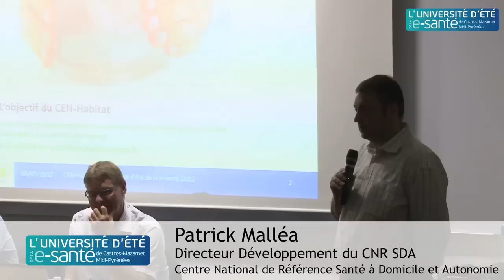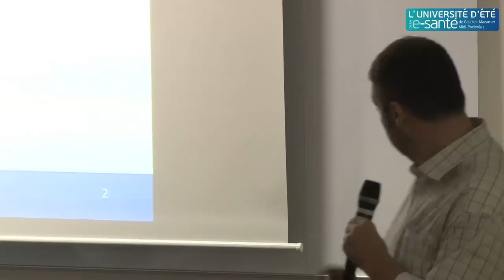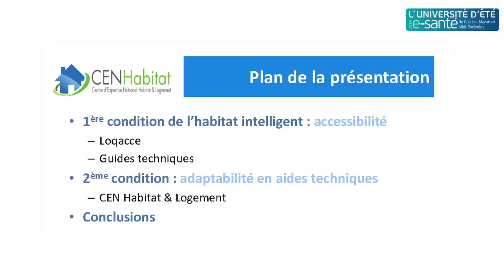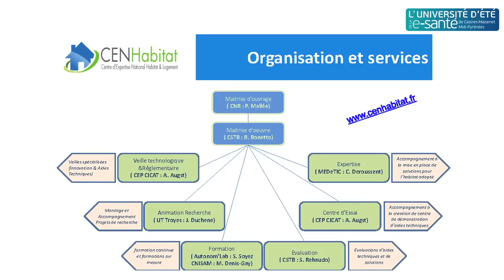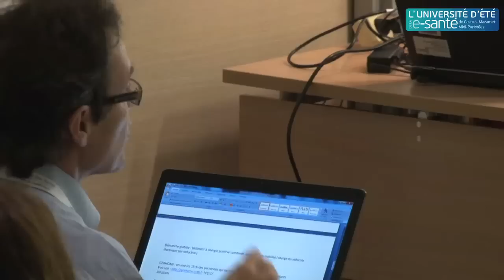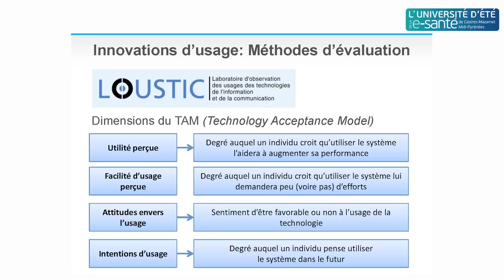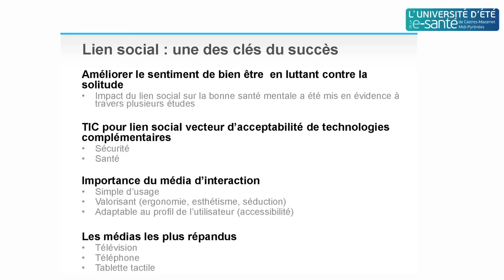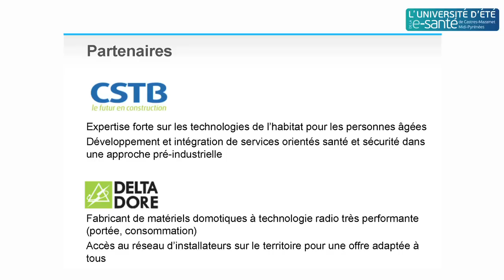Habitat intelligent : bien vieillir à domicile grâce aux nouvelles technologies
Le logement soulève une problématique essentielle liée au vieillissement et à la dépendance. Aujourd'hui, 90% des nonagénaires et la moitié des 6000 centenaires français vivent toujours à leur domicile, avec des risques, de chutes notamment, faute d'adaptation du logement.
Les nouvelles technologies autour de l'habitat intelligent peuvent proposer des solutions intéressantes pour favoriser le maintien à domicile en toute sécurité des personnes âgées.

Intervenants :

- Régis BONETTO, Directeur du Centre d'Expertise National Habitat et Logement

- Alain ANFOSSO, Responsable du pôle Maintien à Domicile au Centre Scientifique et Technique du Batiment

- Jean-Jacques HENIN, Directeur CEO de Elderis

- Sylvie ERNE, Directrice du CENTICH (Centre d'Expertise National des Technologies de l'Information et de la Communication pour l'Autonomie)

Animateur :

- Patrick MALLEA, Directeur du Centre National de Référence Santé à Domicile et Autonomie